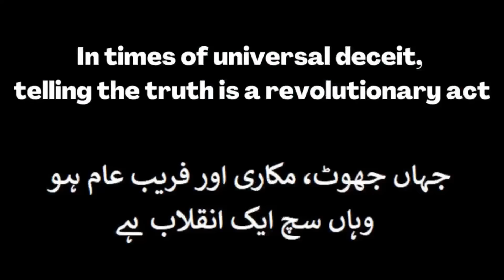11 Oct. Palestinian "Ethnic Cleansing" By Israelis? Pak ammo for Israel? Hamas-Israel -What next?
Eminent syndicated journalist, renowned author and Middle Eastern expert, Eric Margolis joins me to discuss the Hamas Israeli conflict.
What options do Israelis and Hamas have? What will they do?
Watch this most insightful analysis from a person who has covered the region for over 60 years!